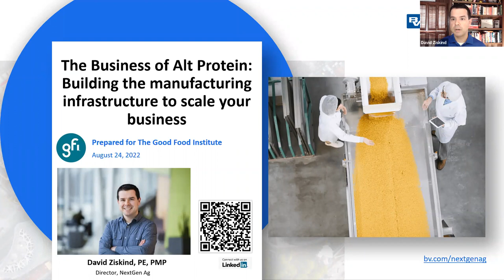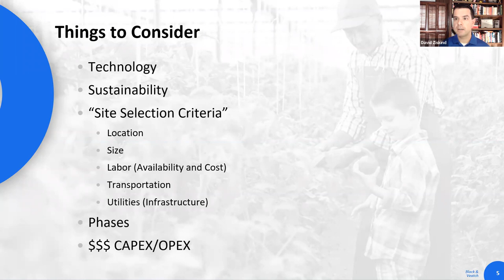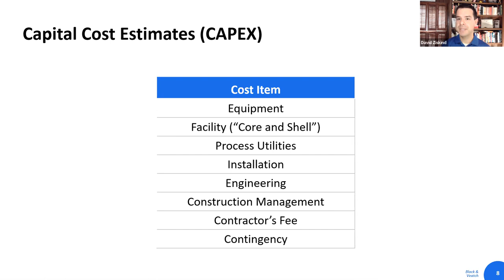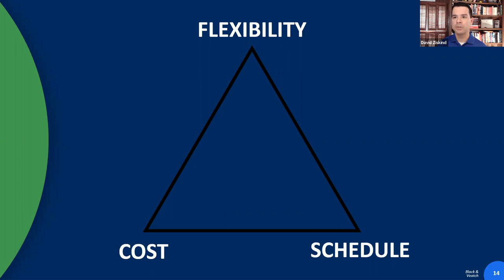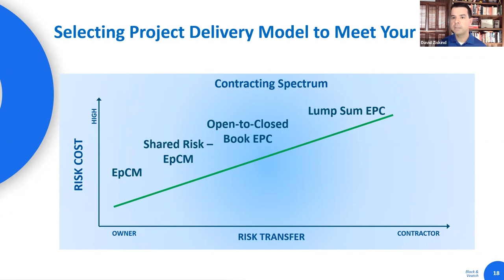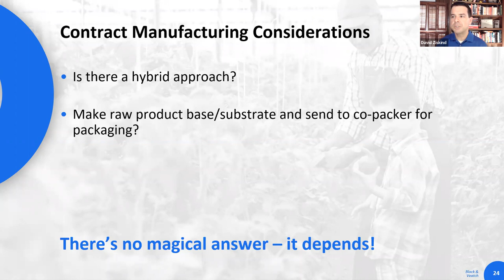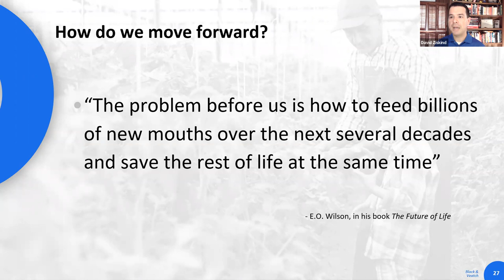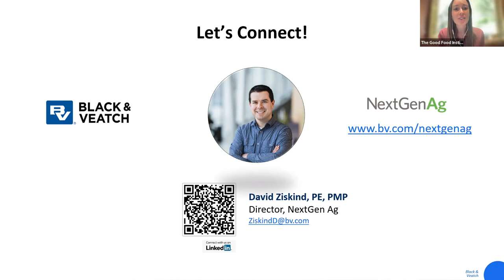The Business of Alt Protein: Building manufacturing infrastructure to scale your business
Join GFI and Black and Veatch, a leading global engineering, consulting, and construction company, to learn how to effectively  plan for your alternative protein company’s infrastructure needs.

This seminar is ideal for alternative protein startups across the cultivated, plant-based, and fermentation production pillars who plan to build a production facility. We’ll cover:
1. The ideal time to begin planning your new production facility.
2. What the planning and building process looks like, from process development and engineering through design and construction.
3. How to de-risk your business as you scale.
4. Lessons learned and best practices from Black and Veatch’s experience working with dozens of startups as they build their business.